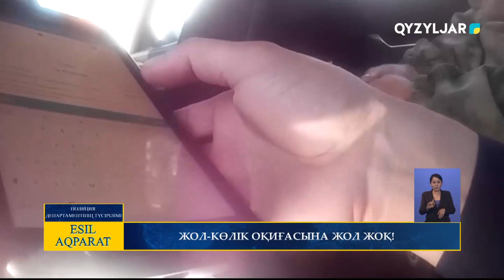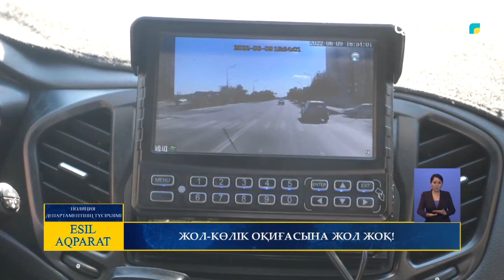Жол көлік оқиғасына жол жоқ!